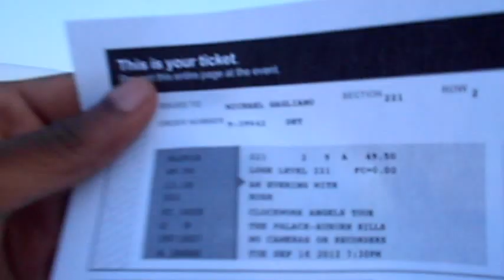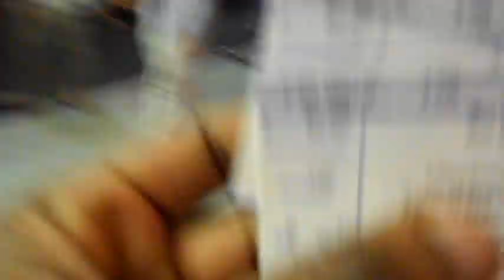C.Y.? and Joe goes to see RUSH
Me and my homeboy Joe at the Palace of Auburn Hills to go see RUSH during their Clockwork Angels tour...